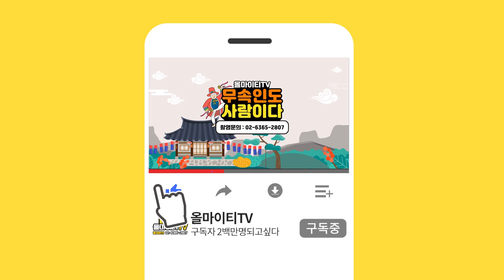무속인의 보물1호! 아주 귀하고 애지중지한다는 XXX? 인천점집 주안점집 부평점집 인천소문난점집 천지신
자막 : 나눔템플릿 ★인천점집 천지신★

★대표블로그★
-올마이티TV